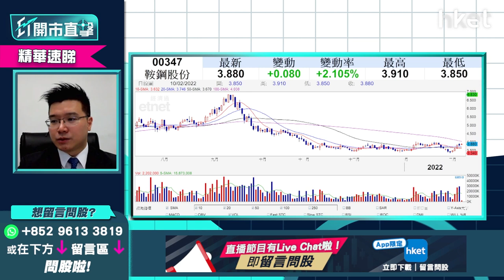【ET開市直擊】（精華）鞍鋼347可博升穿4.1元？ 短線防守止蝕位睇真啲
鞍鋼（00347）股價連日造好，今天再上揚近6%，已升穿橫行整固通道頂部，並曾觸及100天綫收市。大行麥格理日前公布鞍鋼為首選資源股之一，加上中央政府擬藉房地產及基建支持經濟增長，或有利其股價表現！利達LW基金經理及合伙人黃耀宗（Andy）詳解箇中原由。立即點擊收看／收聽

Time code

00：25 - 港股今日焦點速覽
01：49 - 美股外圍市況速覽+港股ADR表現
02：56 - 亞太股市早段市況速報
03：21 - 美國聯儲局似放鴿   美股有中長綫買入機會？
05：12 - 市場已消化加息0.5厘   預計聯儲局只會上半年大幅加息
06：40 - 如今晚CPI不遠高於預期8%   預計市場會炒第一季通脹見頂
08：06 - 美股業績期過後資金流入增長股   VISA（V.US）短期睇好可考慮
12：34 - Enphase Energy（ENPH.US）業務前景亮麗可考慮   炒新能源升級概念
17：40 - Enphase Energy（ENPH.US）估值吸引料受市場追捧   甚麼價位可追入？
19：52 - 港股上日市況速覽+北水盤路
21：04 - A股有資金流入   市場憧憬內地債市無負面消息
22：44 - 市場睇息率高、估值低股份   港股上半年睇25500點
23：20 - 鋁價大升已處高位    追其他商品股更勝鋁股
25：23 - 紫金礦業（02899）可考慮買入追落後
27：02 - ET個股推介：中興通訊（00763）
29：47 - 港股開市初段市況速報
30：23 - 觀眾問股：微軟（MSFT.US）點睇？想買入睇咩價位？
32：31 - 觀眾問股：Disney（DIS.US）167美元可持有？有旅遊復甦概念可炒？
35：21 - 觀眾問股：網絡安全股CrowdStrike（CRWD.US）、CloudFlare（NET.US）可炒底？Fortinet（FTNT.US）更睇好？
37：32 - 觀眾問股：Google（GOOG.US）未有貨可買入？短期破頂指日可待？
42：11 - 港股開市初段市況速報
42：41 - 觀眾問股：中移動（00941）有冇機會試60元？
44：55 - 觀眾問股：信義系怎比較？信義光能（00968）vs 信義玻璃（00868）
46：48 - 觀眾問股：中國鋁業（02600）可否追入？上望多少？
48：39 - 觀眾問股：快手（01024）走勢點睇？現價可追入？
50：01 - 觀眾問股：微盟（02013）7.5元要守幾耐？要減持嗎？
51：13 - 觀眾問股：美團（03690）有機會重上245元嗎？
52：49 - 觀眾問股：鞍鋼（00347）可否買入？
54：10 - 觀眾問股：福萊特玻璃（06865）值得買入？甚麼價位可買入？
55：26 - 觀眾問股：工商銀行（01398）可否買入？
56：56 - 觀眾問股：Sea Ltd（SE.US）309美元有少量貨   現價值得撈底嗎？
58：51 - 觀眾問股：Adobe（ADBE.US）657美元持貨怎處理？
1：00：51 - 消息股速報：保利協鑫能源（03800）、中國恒大（03333）
1：01：17 - 港股、內地開市初段市況速報
1：01：40 - 財經日誌提提你